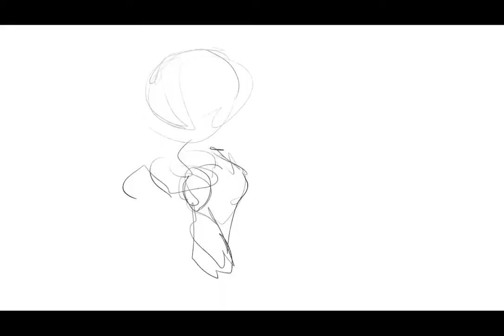Timelapse - IRyS Illustration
Drawing new hololive Vsinger, IRyS
Her debut starts in 7 hours from the time of this video! Please go check her out!